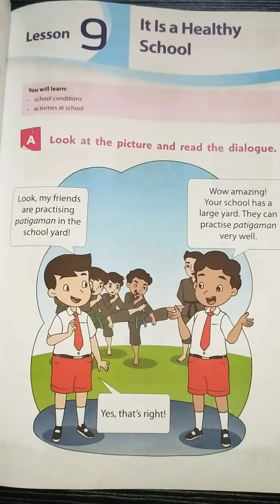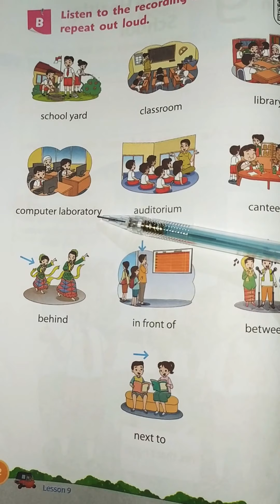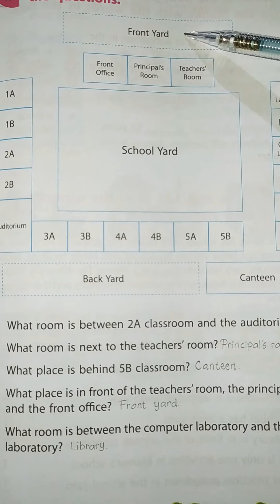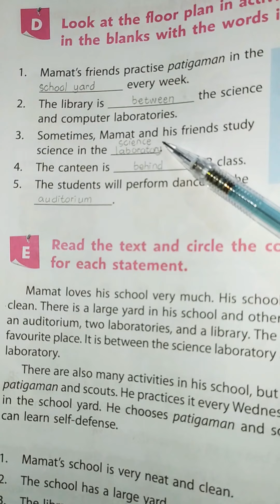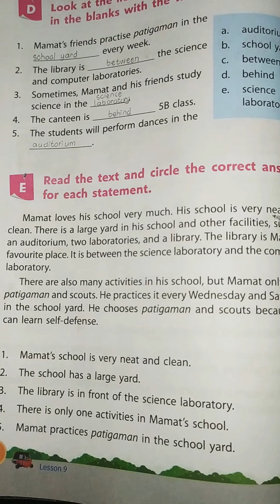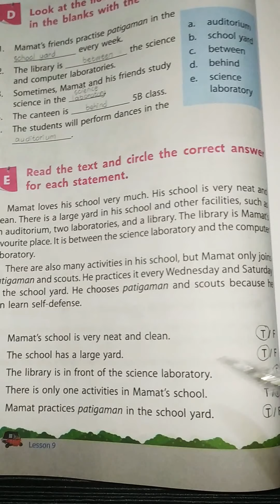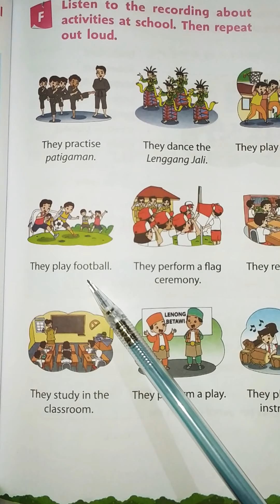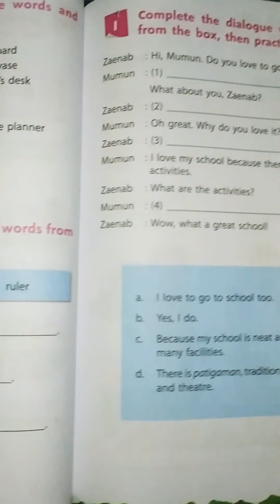English for Grade 3 - Lesson 9: It Is a Healthy School.